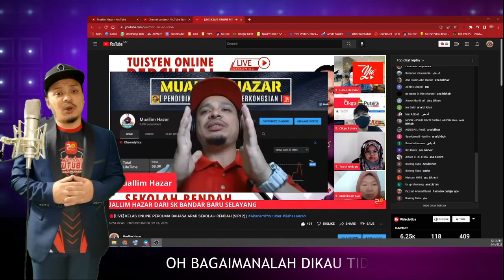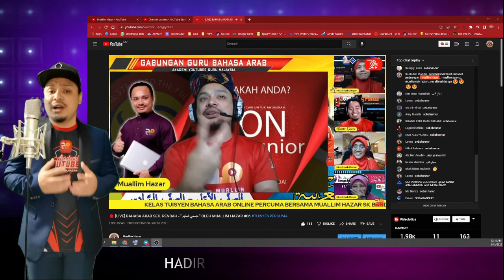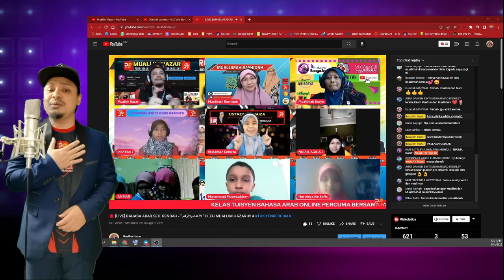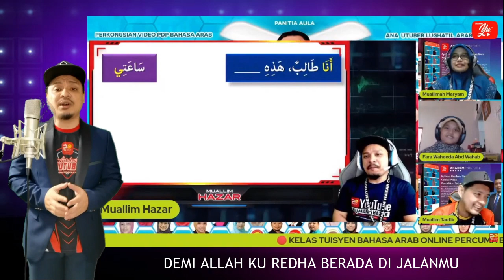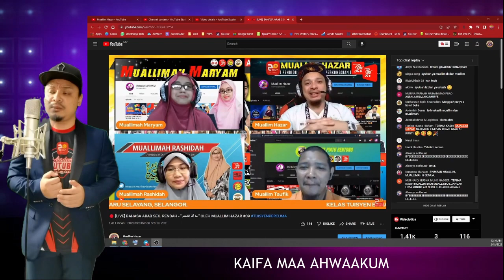Man Ana Law Laakum Oleh Muallim Hazar | Cover Version @ Konvokesyen Akademi Youtuber #01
Persembahan lagu "Man Ana Law Laakum" Oleh Muallim Hazar sempena Majlis Konvokesyen Akademi Youtuber Kali Pertama 2022. Lagu ini ditujukan khas buat pihak pengurusan AYU serta kepada semua peserta Akademi Youtuber. Sesungguhnya ukhuwah itu indah, semoga ianya kekal selamanya...

Siapalah siapalah diriku tanpa mu
Oh bagaimanalah dikau tidak ku rindu

Kasih dan ingatan ku hanya pada mu
Tiada yang dapat menafikan itu
Hidup ku pernuh erti sejak kita bertemu
Hadir mu menerangi mendung di hati ku

Apalah erti diri andai di kau bersedih
Diam hala nafas ku tuk menggembirakan mu
Biar pun leher ku putus untuk itu
Demi Allah ku redha berada di jalan mu

Man ana man ana
Man ana laulaakum
Kaifa maa hubbukum
Kaifa maa ahwaakum

Man ana laulaakum
Kaifa maa hubbukum
Kaifa maa ahwaakum

NYANYIAN ASAL : ZAYNE & RAHIM INTEAM